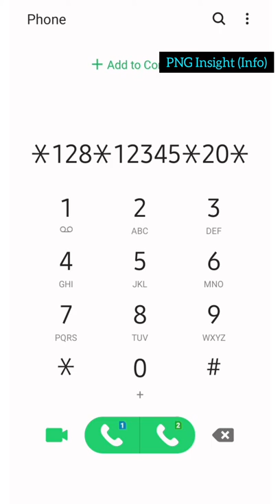How to Transfer Credit Bmobile Code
Transfer credit from bmobile to bmobile is easy. But you have to type fast to make a successful transfer.

Here is how to send credit from a Telikom number to another Telikom number